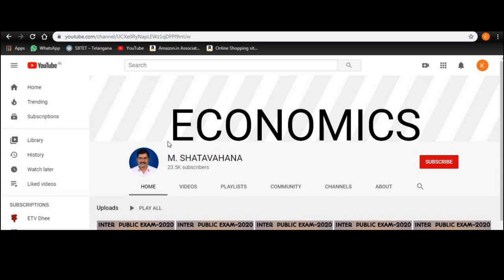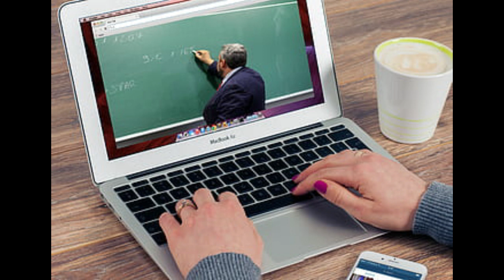ఏప్రియల్ 14 తరువాత విద్యాసంస్థల పరిస్థితి ఏంటి..?౹౹ After happens for April 14||telugu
ఏప్రిల్ 14 తరువాత విద్యాసంస్థల పరిస్థితి ఏంటి..?౹౹ After happens for April 14||telugu||